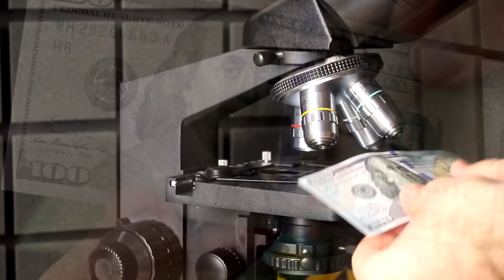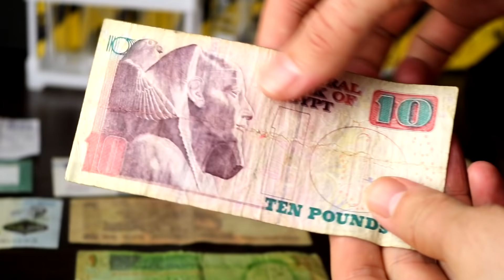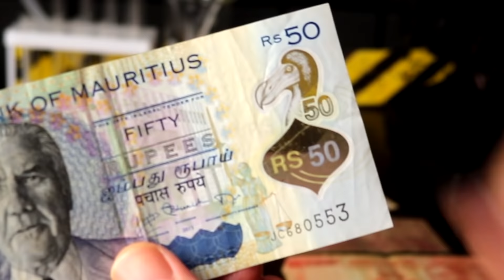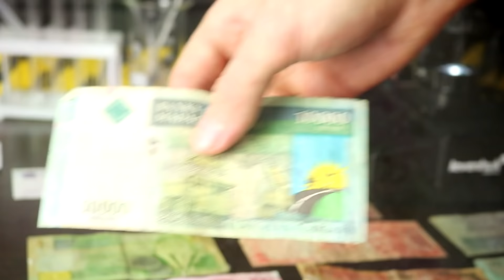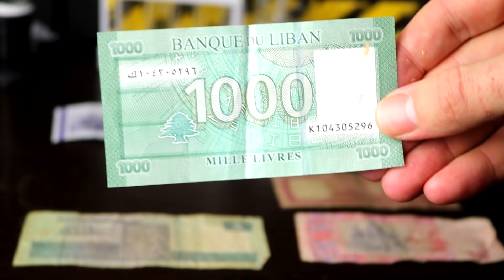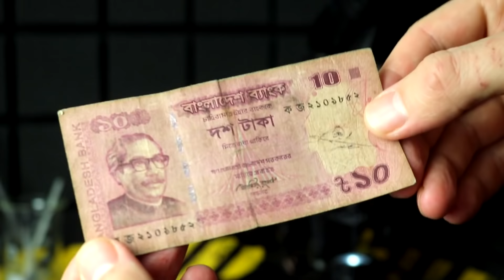ПОД МИКРОСКОПОМ: ДЕНЬГИ РАЗНЫХ СТРАН МИРА И СКРЫТОЕ ЛИЦО НА ДОЛЛАРАХ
Сегодня я покажу вам купюры разных стран под микроскопом и странное лицо на 100 долларах которое видно только при увеличении.